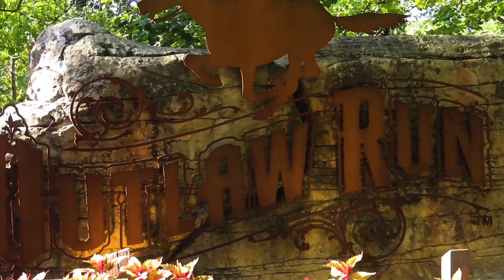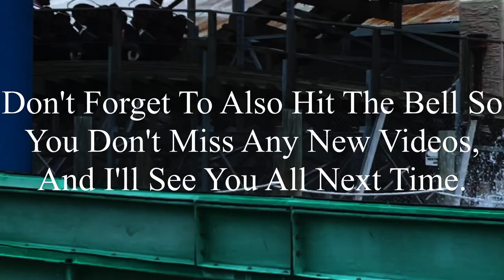Outlaw Run Silver Dollar City 2023 Offride (No Copyright)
If there’s anyone that’s watching this, and needs footage of Outlaw Run, I’m totally okay with you using it. But, if you do decide to use some of this footage, all I ask is that you credit me in the description below the video. I’m not someone who’s overprotective of their content, so if you want to use it, go for it. Just please make sure to credit me.